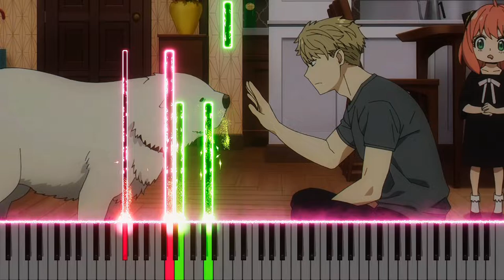Episode 16 OST ~ Small Daily Life ~ Spy x Family Part 2 [Piano + Sheets]